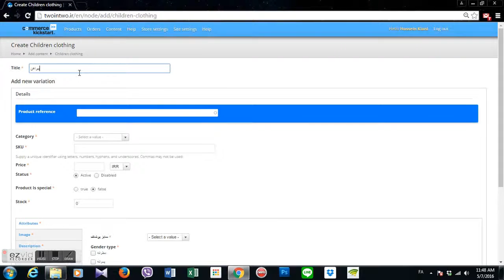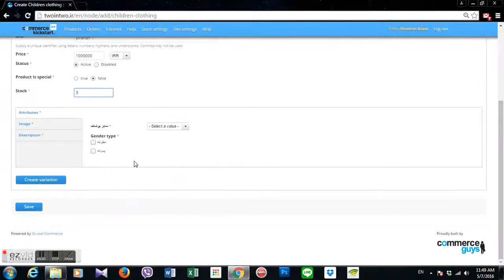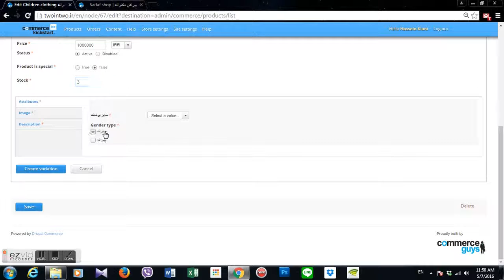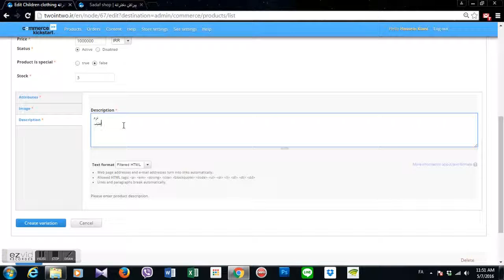My Ezvid Video